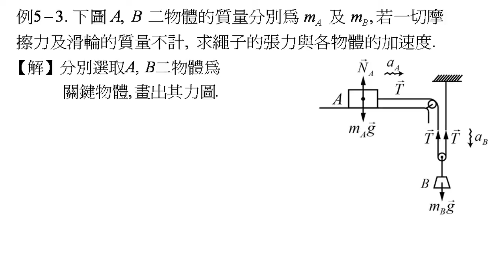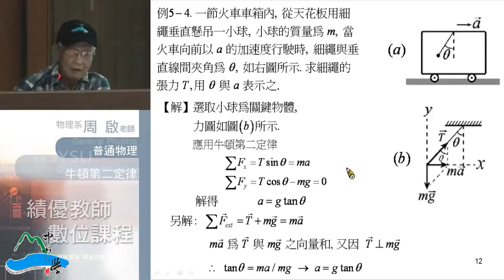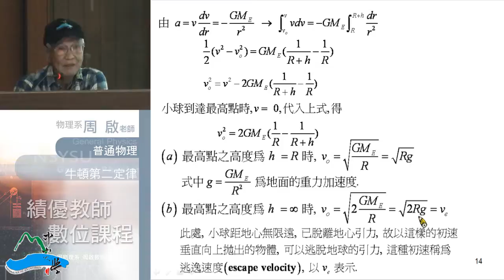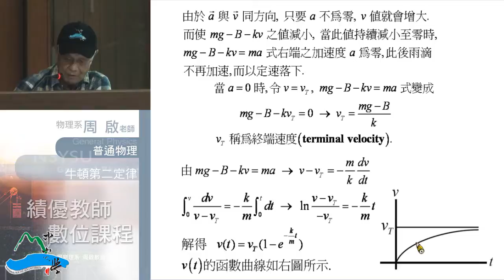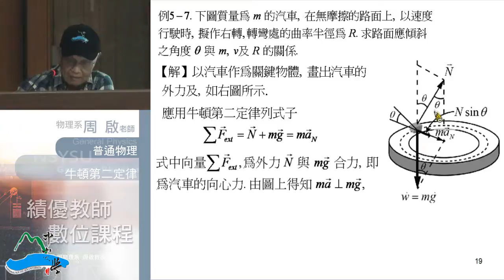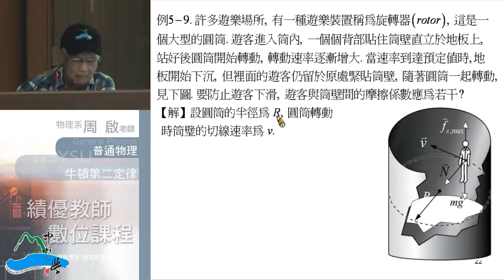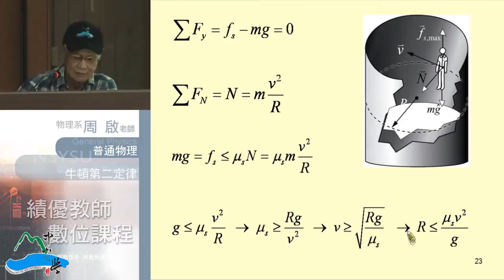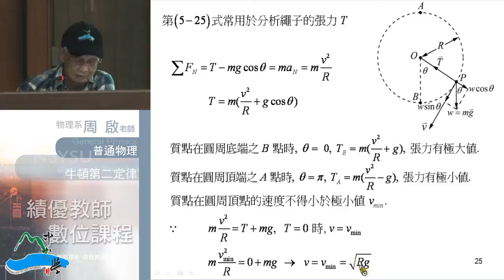《國立中山大學開放式課程》普通物理I(周啟教授) 5-2